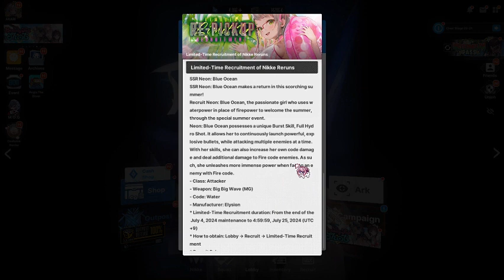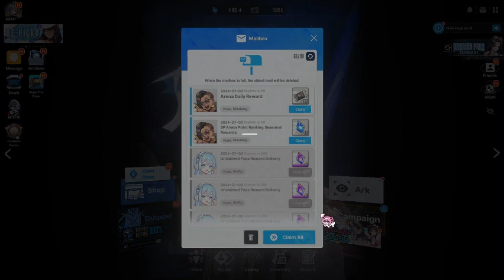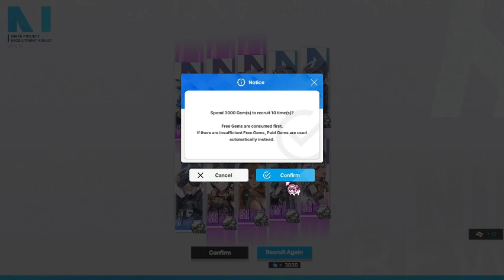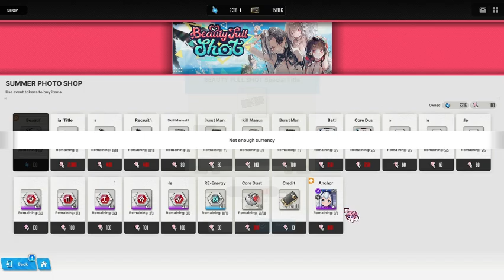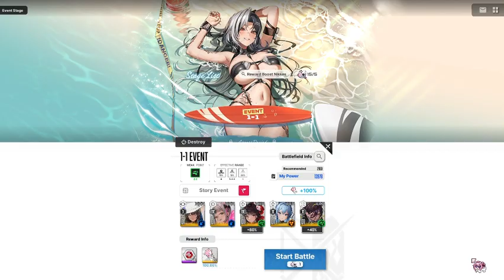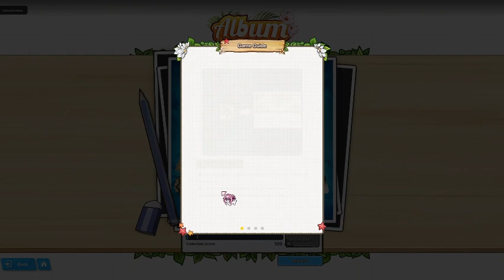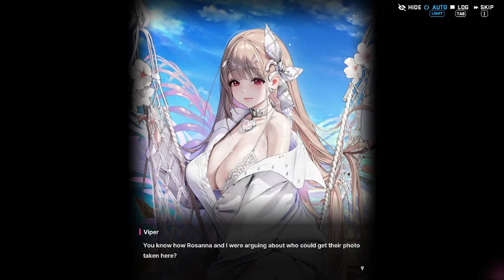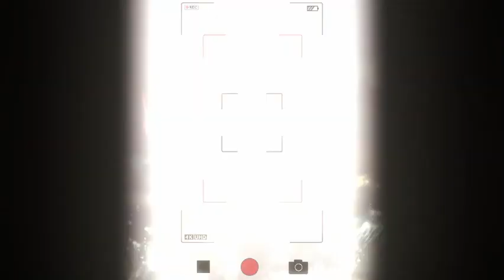NIKKE Beauty Full Shot story 1 | Goddess of Victory: NIKKE [480p]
Sorry for the low resolution because my editor app is fucking sucks